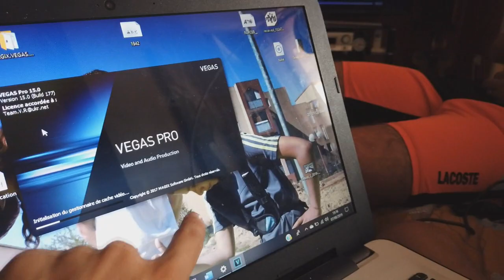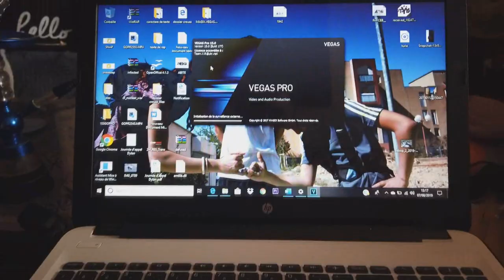SAINT PIERRE V #1 la cabane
Chaque jour nous allons publiez le quotidien de notre quartier qui s'appel "Saint pierre v", La c'est le début mais de jour en jour vous allez serrez  bon visionnage